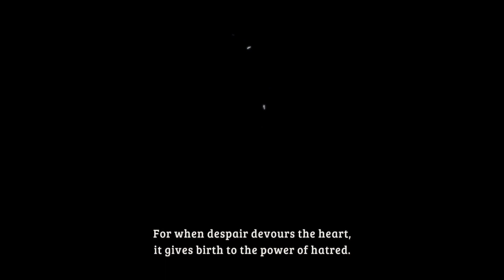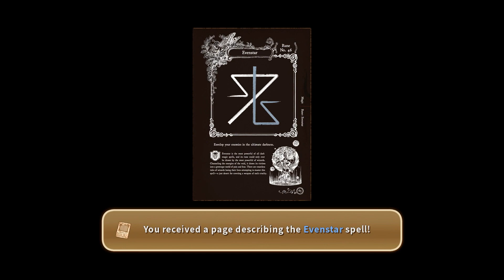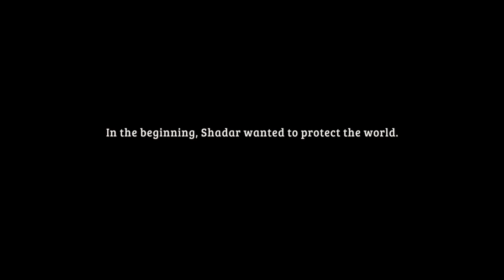Oliver's Soulmate? - Ni no Kuni: Wrath of the White Witch (Blind Let's Play)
Hello ladies and gentlemen! My name is the British Eagle and this is our first ever Blind Let's Play of Ni no Kuni Wrath of the White Witch!

I have heard some good things about this game and wanted to give it a try! Please don't spoil things in the comments as I want to experience this all completely blind! If you have tips and tricks for things I am already aware of then that's fine.

It is about time that we dive, fly, and soar into this game and enjoy it for ourselves!